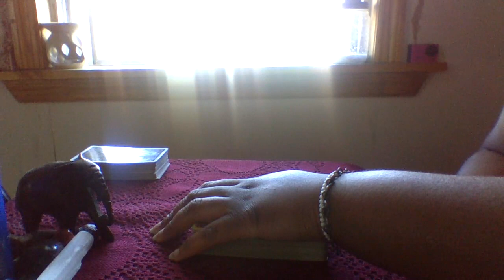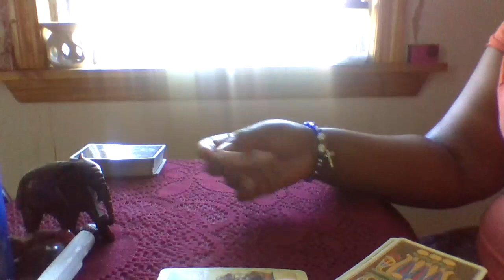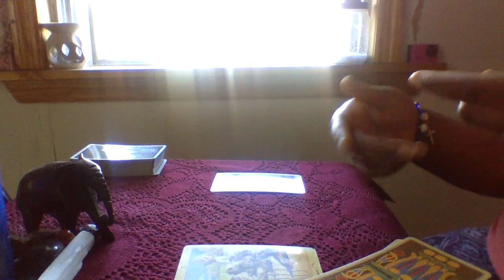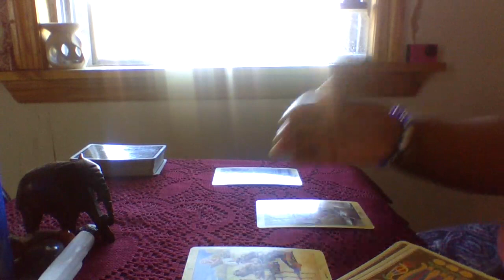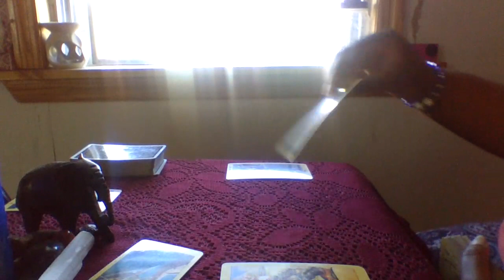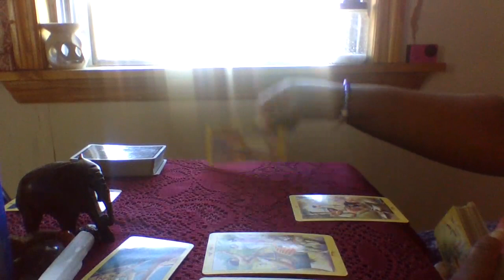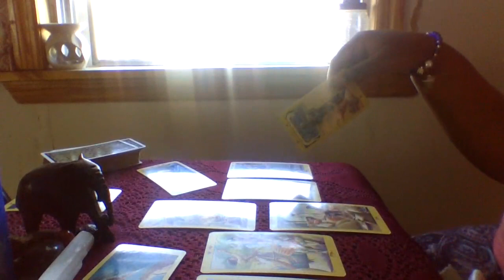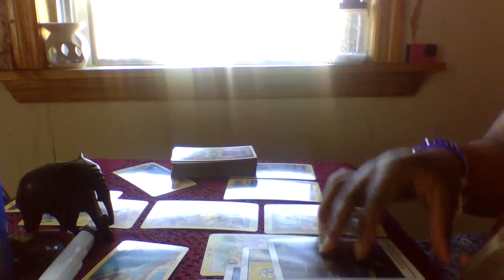George Floyd Libra Case Coverage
This is the case of George Floyd. Please be advised that elements of this case, may be graphically detailed. Messages that I receive, are based solely on channeling and interpretation. This implies, that I am using my ability and the assistance from spirit. With that being said,  I am connecting with the spirit and the energy of Mr.Floyd and those surrounding him.